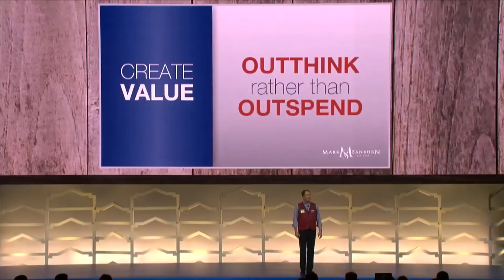The Power Of A Memorable Experience | The Importance Of Customer Care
In this video, I talk about the importance of customer care and why leaving people with a memorable experience really matters.

I tell a story about a friend of mine who manages a bank in Columbus, Ohio. She had to drive out of town one day to make a sales call and her car got a flat tire. She had enough battery power in her phone to make one call. Rather than call roadside assistance, she chose to call a man named Kevin. Who’s Kevin? He’s the general manager of Byers Imports. He arrived in 15 minutes with a charger and a coffee and got my friend back on the road.

Now, Kevin didn’t have to go out of his way to help this woman. He didn’t have to bring her a coffee, or let her borrow his own car so that she could make it to her sales call on time.

But he did.

And as a result, my friend was left with a memorable experience that she told to her friends and colleagues. The importance of customer care is that when you elevate a customer’s experience, they remember. And they talk about it. That’s powerful advertising and it goes a long way to improve a company’s reputation.

In the grand scheme of things, Kevin’s good deed didn’t cost him too much. But the benefit of leaving someone with a memorable experience that reflected not only on him but his company too was incredibly valuable.

When you walk into a store, you have an experience. Is that experience going to be positive or negative? Is it going to make you want to return or not? Customer service assistants have an opportunity to shape the public’s perception of the company they work for. That’s the importance of customer care.